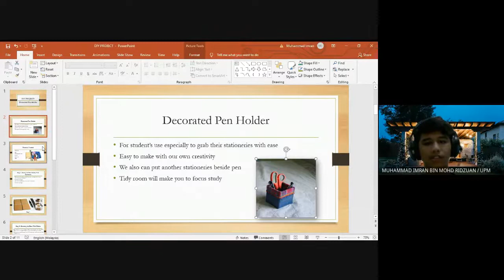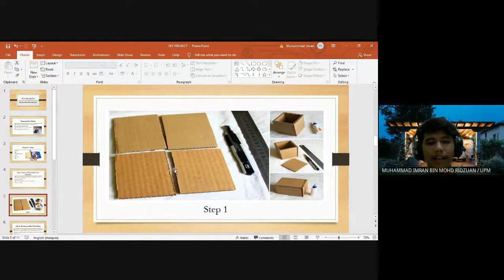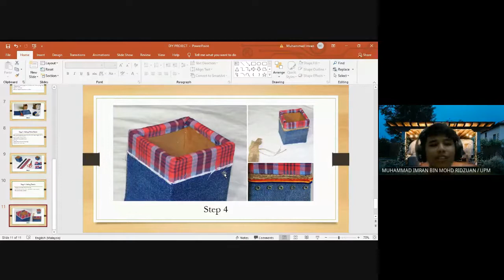LAX 2019 DIY PROJECT GROUP 68 - GROUP DISCUSSION 2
Names & Matric Numbers of Group Members:

1. Nur Emylia Binti Mohd Hazan (202038)
2. Nurfarah Natasha Binti Mustafa (202062)
3. Muhammad Najmi Muizzudin Bin Aziz (203378)
4. Nurliyana Binti Den (202045)
5. Muhammad Wafri Irfan bin Roszainal (203376)
6. Muhammad Imran Bin Mohd. Ridzuan (202309)
7. Nurul Izzati binti Mohd Izzad (200698)
8. Muhammad Yunus bin Shamsul Bahari (204686)
9. Neassan A/L Muthamil Selvan (203695)
10. Vairravel Khumar A/L Ravindaran(200211)